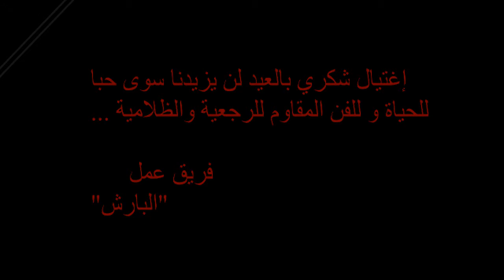El Perche EP 06 Partie 02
EQUIPE DE TOURNAGE
Présentateur / Animateur: Hammouda Ben Hassine
Réalisateur : Hamza Belhadj
Invités : Ibrahim Ltayef
Images : Souhir Bahloul et Ahmed Essid
Son : Dali Ben Younes
Montage : Mohamed Monastiri

 Le Cinéma contre l'extrémisme religieux Film Hezz ya Wezz